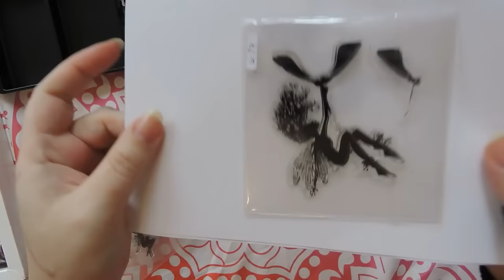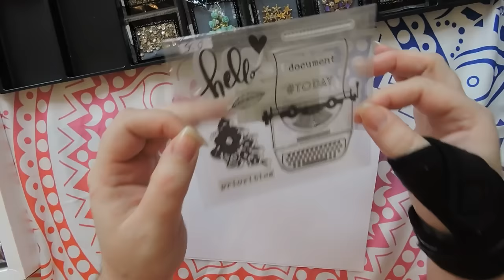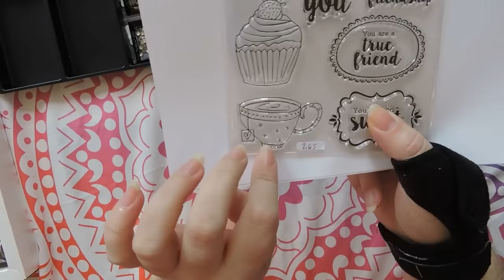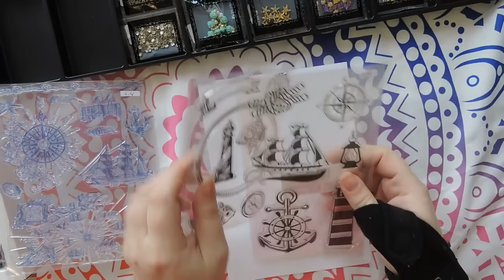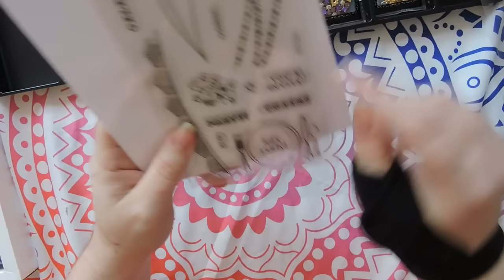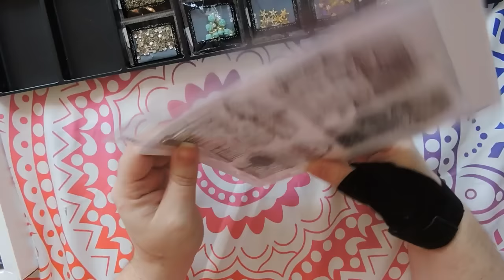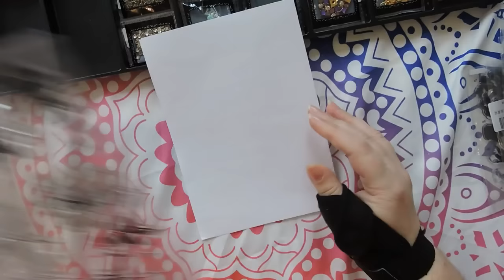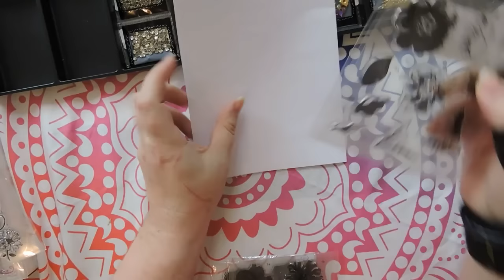HAUL Ali express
Quelques produits trouvés sur la plateforme chinoise….
Bon visionnage

Liens des 3 vendeurs
ZS Decor
Party boutique
Blueness Direct store (attention vendeur peu sérieux mais bons produits)

Crédit musique/ Audiothéque YT
Artiste : __url_artiste__

Questions souvent posées:
mon apn: Nikon COOLPIX P600
logiciel de montage: AVS video editor
le nom de la poilue : Faith
la race de la poilue: coupée Angora turc

(¯`•._.• ME CONTACTER •._.•´¯)